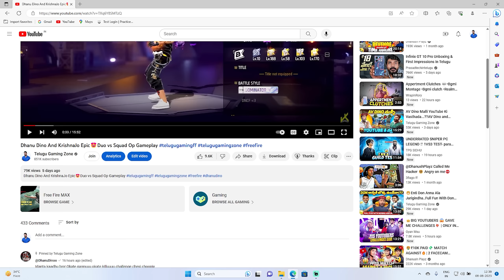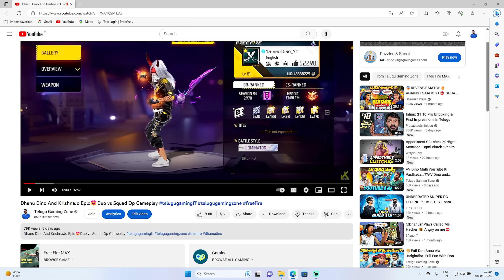😍 Dhanu Dino Gave Me One Gun One Kill Challenge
😍 Dhanu Dino Gave Me One Gun One Kill Challenge @DhanuDinoo